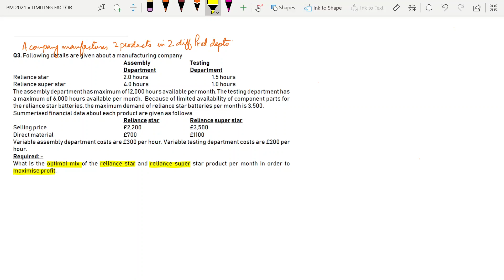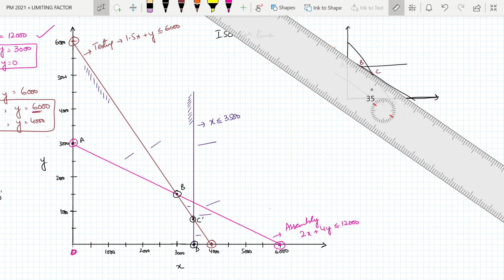6 shadow price linear prog